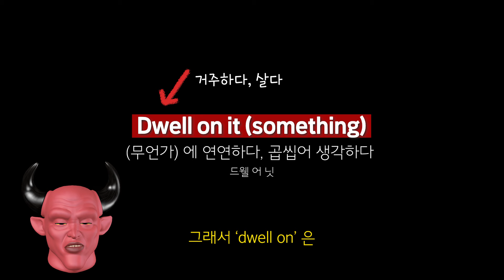킴 카다시안 당황시킨 오프라 윈프리의 핵직구 질문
*해당 영상물에 대한 모든 권한은 알간지 크루에게 있습니다.재 업로드, 화면 캡쳐 등의 재 업로드는 알간지 크루의 허가가 필요함을 밝힙니다.*

사연은 메일이나 댓글로 남겨 주세요

* 주말 7시 수요일 7시 업로드